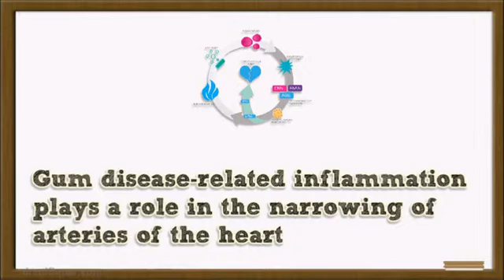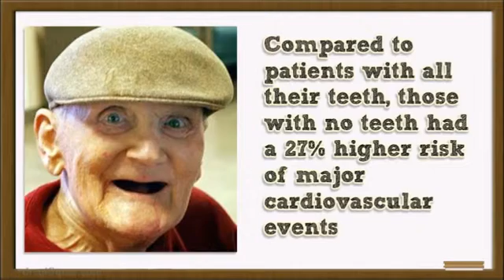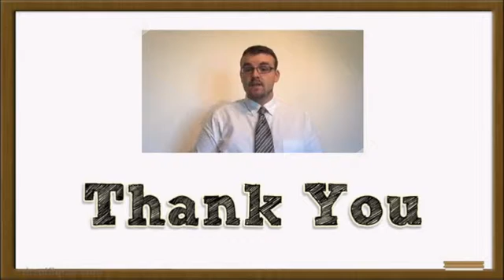Tooth Loss and Deadly Heart Disease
The positive effects of brushing and flossing are well established. Gum disease is the most common cause of tooth loss. Gum disease-related inflammation plays a role in the narrowing of arteries of the heart. Toothless heart disease patients are nearly twice as likely to die as those who have all their teeth
The study found, those with the fewest teeth were older, smokers, female, less active and more likely to have diabetes, high blood pressure, more body fat and a lower level of education. Every increased level of tooth loss was associated with a 6% increased risk of major cardiovascular events, and a roughly 15% higher risk of cardiovascular death, death from any cause and stroke. Heart disease and gum disease share many risk factors such as smoking and diabetes. Tooth loss could be an easy and inexpensive way to identify patients at higher risk who need more intensive prevention efforts